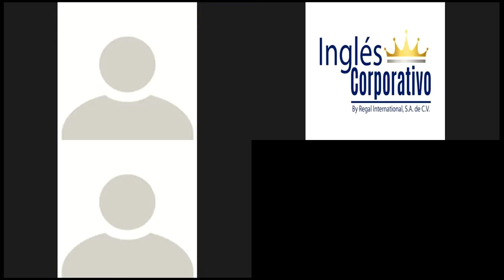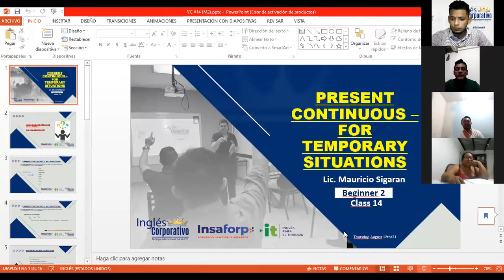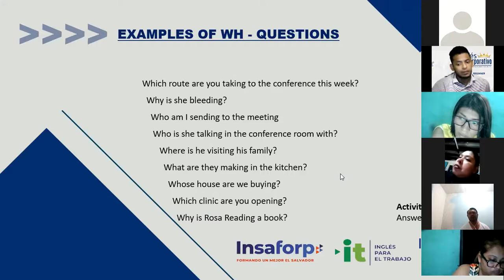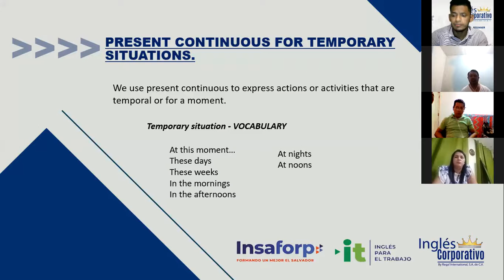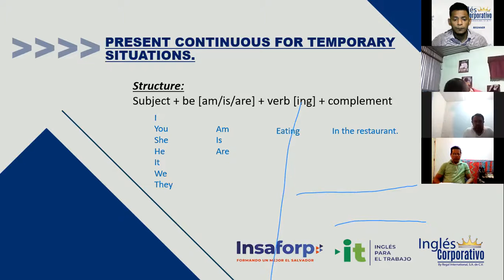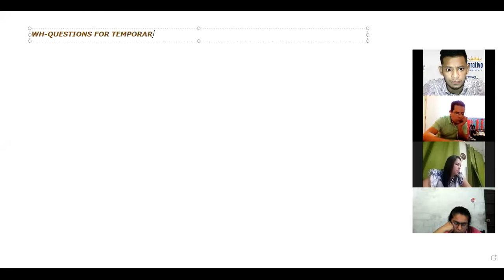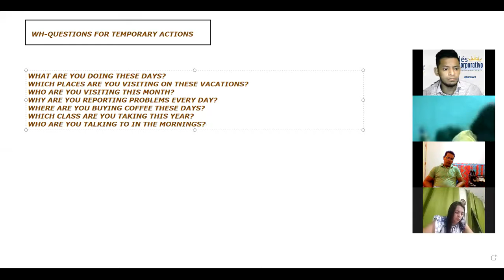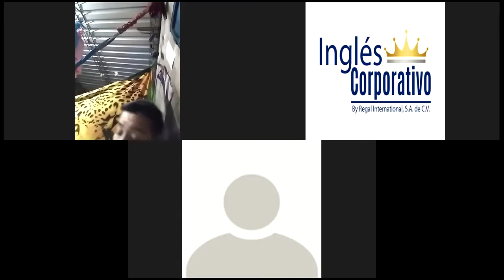Ingles Corporativo-Videoconferencia #14: Present Continuous for Temporary Situations.